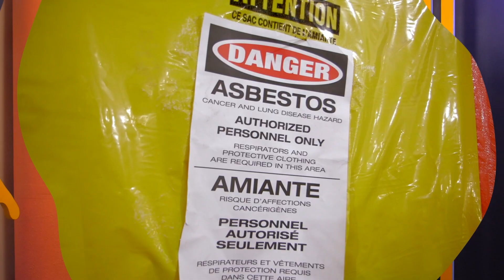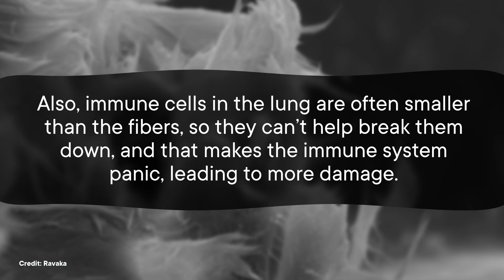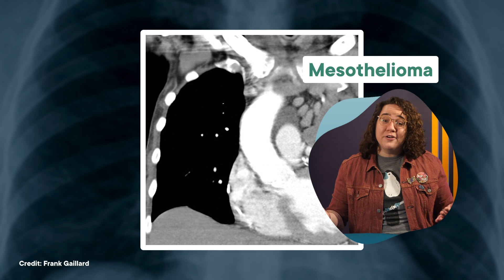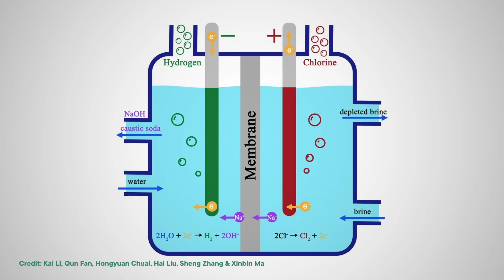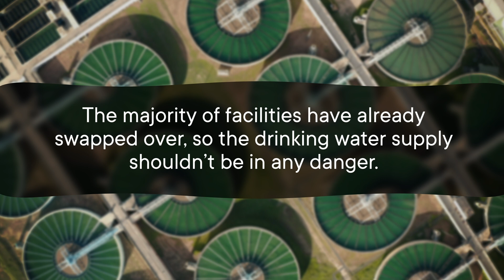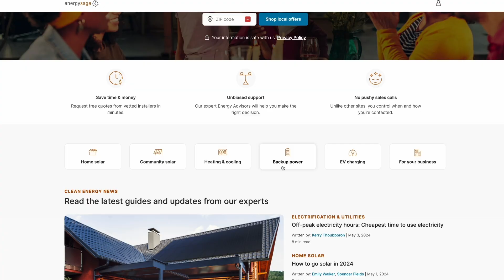Wait, We JUST Banned Asbestos?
to get local solar quotes with Energysage.

Amphibole asbestos has been (mostly) illegal in the United States since 1989. So why is the EPA just banning chrysotile asbestos in the year 2024? And is chrysotile really safer?

CORRECTION - there were some mistakes in the credits for this episode, so here are those corrected credits:
Hosted by: Savannah Geary (they/them)
Writer: Keren Turton
Script Editor: Alex Billow
Fact Checker: Kelly Hills
Script Supervisor: Bill Mead